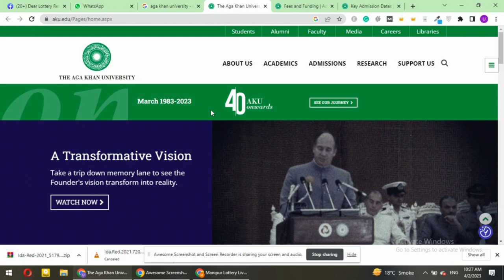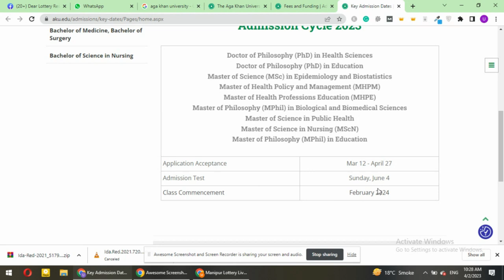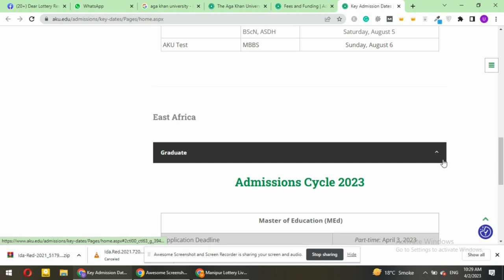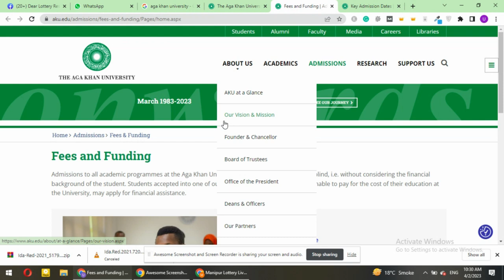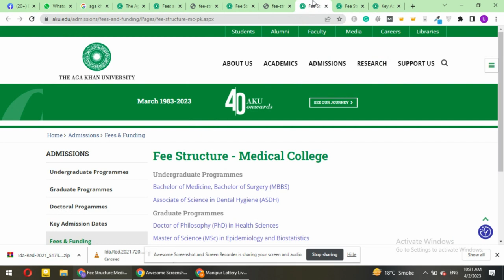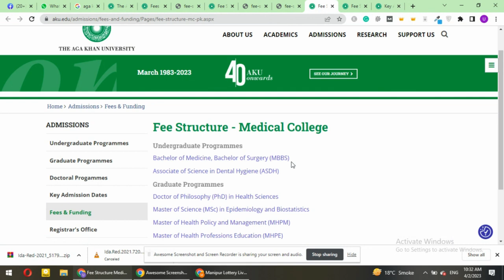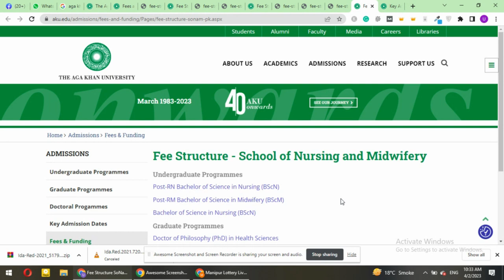The Agha Khan University Karachi Admission 2023 | Agha Khan University Fee Structure | AKU Karachi